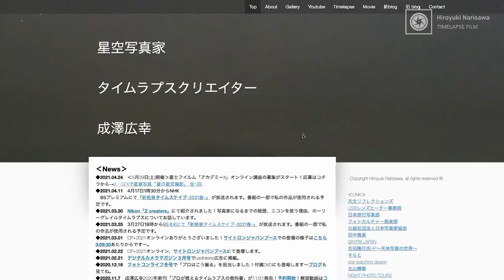東北～東京各種撮影講座、第二回 星景写真・タイムラプスワークショップ＠岩手・八幡平のお知らせ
コロナ禍でまだまだ落ち着かない状況ですが、政府のガイドラインに沿って万全な感染症対策を行いながら、みなさまに楽しんでいただけるよう努力をしている方々がいらっしゃいます。

今日の動画では、2021年8月に私が出演・登壇する撮影講座・ワークショップの情報を集めました。
みなさま自身も感染症対策を万全にしたうえで、ぜひご参加ください。

私自身も、各イベント前に都度PCR検査・体温の測定を行い、体調を確認した上で臨みます！！

0:00 OP
1:35 ①‹8/1(日)›カメラのキタムラ 山形・馬見ケ崎店「天の川撮影に挑戦！星空撮影講座」

3:14 ②‹8/8(日)›青森・十和田　写真のオクヤマ「GFX解説・八甲田星空セミナー」

4:27 ③‹8/19(木)›東京・浜町町　宇宙の店 x sola旅クラブ「星空フォトセミナー」

5:44 ④‹8/6(金)→8/7(土)›第2回 Starry Scape・Timelapse Workshop@岩手・八幡平
「Contact」より必要情報を記入してメッセージをください。

8:39 ⑤‹7/18(日)›PAF 2021 ONLINE SUMMER

Main Camera:
FUJIFILM X-S10

Sub Camera:
Sony α7SⅢ

Mic:
audio-technica AT2035

2020/11/21発売！「プロが教えるタイムラプス撮影の教科書」